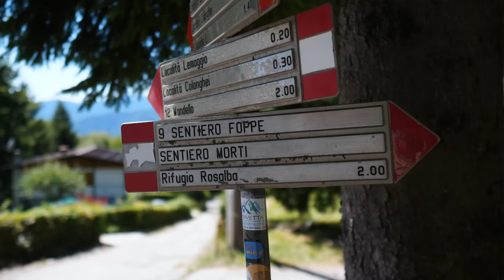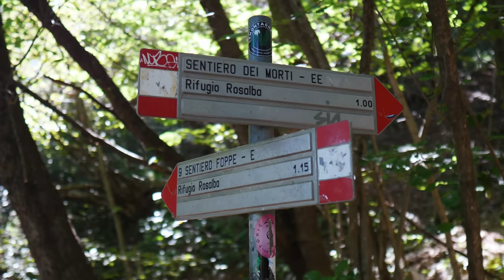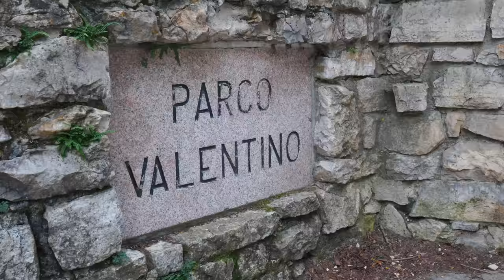RIFUGIO ROSALBA: dormire in cresta a una MONTAGNA a 1730mt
Una nuova esperienza spuntata dalla nostra lista di cose da provare! Abbiamo dormito in un rifugio in Lombardia, sopra al lago di Como ed è stato fantastico! Il panorama era incredibile! Seguici in questa nuova avventura!

☕️ Se ti piacciano i nostri video e vuoi sostenere il nostro progetto, puoi offrire un caffè a Sara o una pizza a Paolo mentre siamo in viaggio!